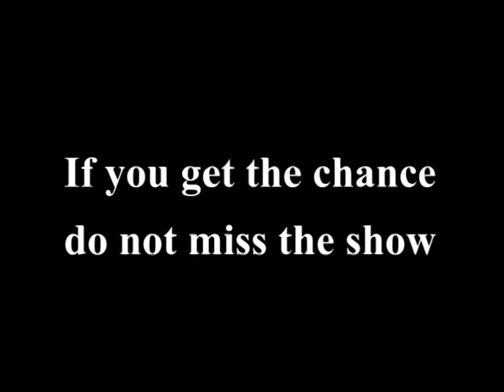Walking with Dinosaurs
Long long ago, when the dinosaurs walked into Sydney Acer Arena...